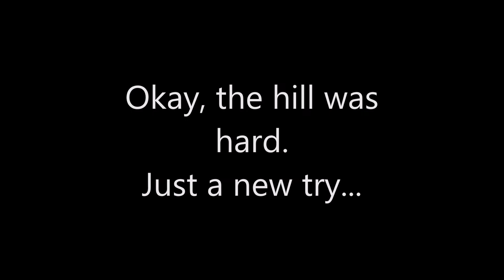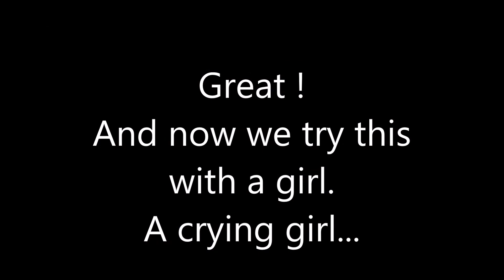Let the Girl Cry...(no Music Version) We going OffRoad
Off Road Fun with a Suzuki Vitara !
Offroad
Suzuki
4X4
4 Wheel
Mud Terrain
Jimny
SJ
Allrad